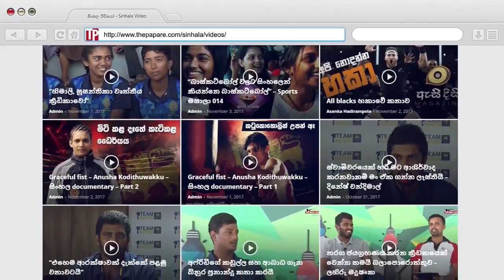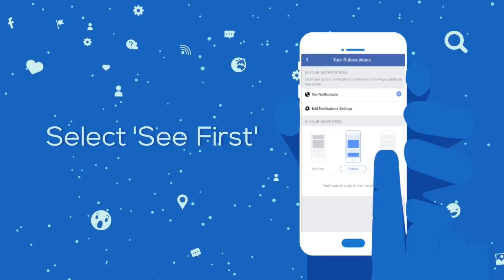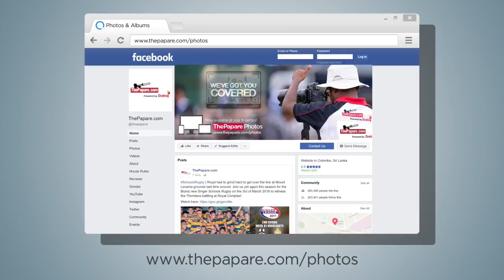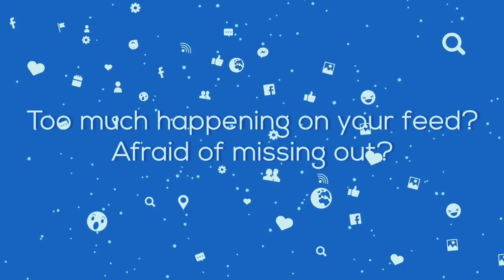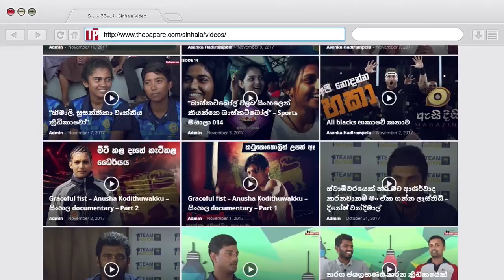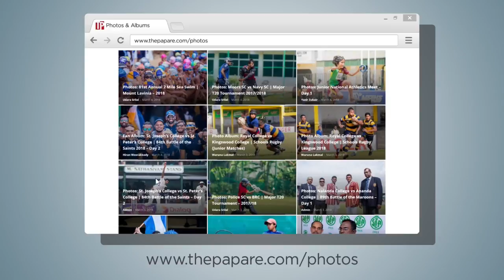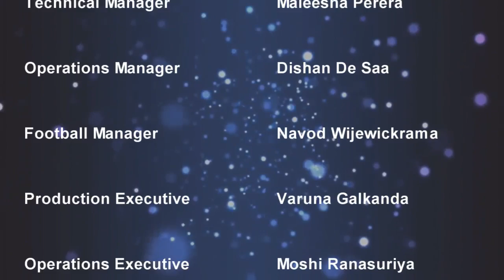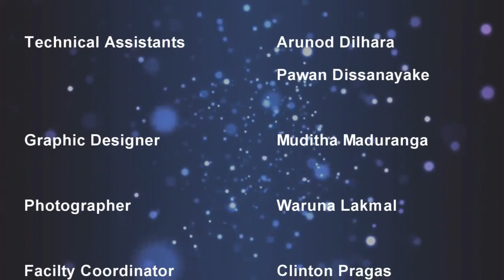De Mazenod College v Maris Stella College – Group B – ThePapare Football Championship 2018